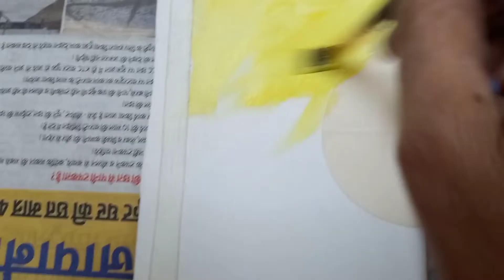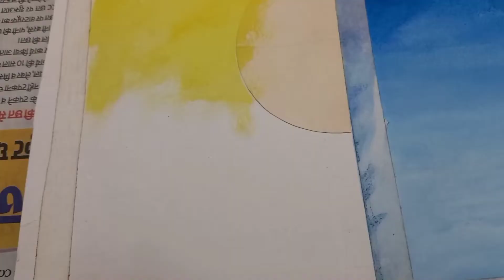Day Night painting ,with(Water colors) very easy (by Artist 🎨 Jatinder pal Singh Hansi 98123 98032 🎨